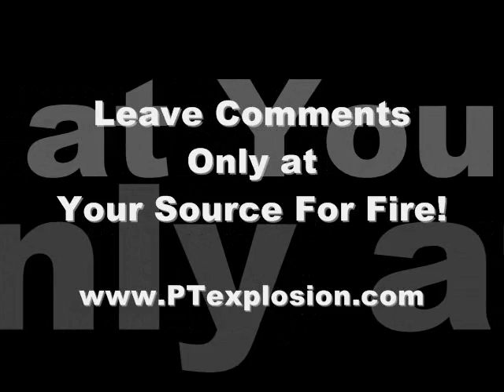Resisted Deceleration Exercises For Personal Trainers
ATTENTION Fitness Entrepreneur:

Tired of spinning on the endless five and low six-figure hamster wheel of business stagnation?

Ready to scale your business to the high six even seven-figure levels?

Break this vicious cycle once and for all using simple repeatable systems to run your business.

Don't know where to start? Download our FREE System Driven Fitness Business Guide.

Join our free Facebook group "The Art of Fitness Business Automation."

Starting a business for the first time? Pick up our Best Seller - Fitness Launch Formula on Amazon

Fan Mail:

Fit Pro Evolution, Inc
Lemont, PA
16851